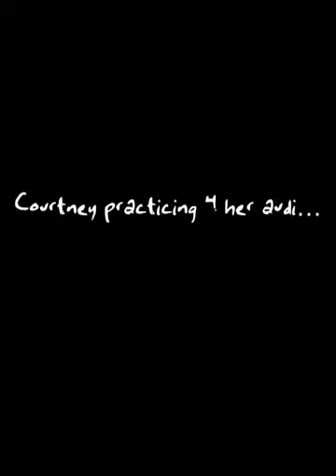Courtney practicing 4 her audition🙏🙏🙏🙏-Y'all prayin???